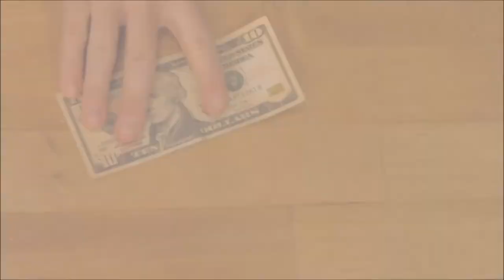Recorder Corner! - Episode 1 (B-A-G)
RECORDER CORNER!
If you bought a recorder, then have no fear: "Recorder Corner!" is here! Watch this week's episode to get started with your brand-new instrument, and don't forget to click the Weebly link below to get additional help! And, most importantly, have fun!